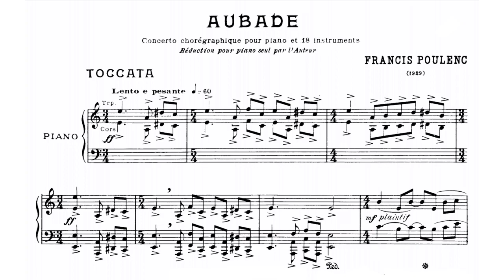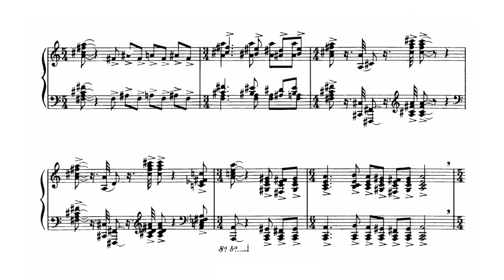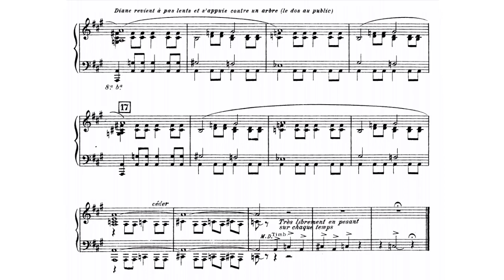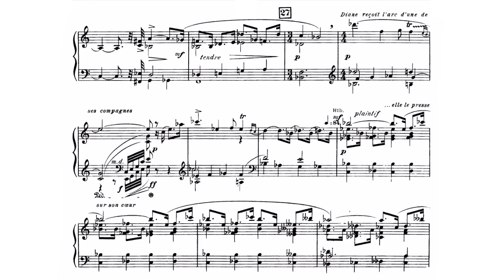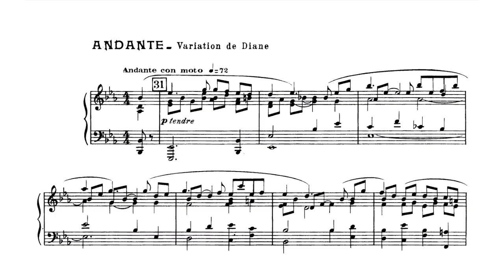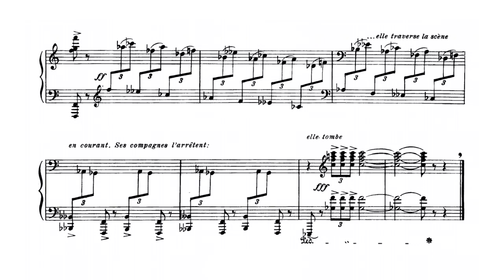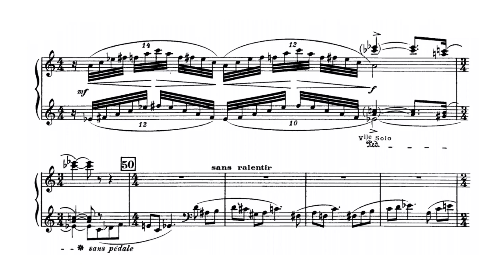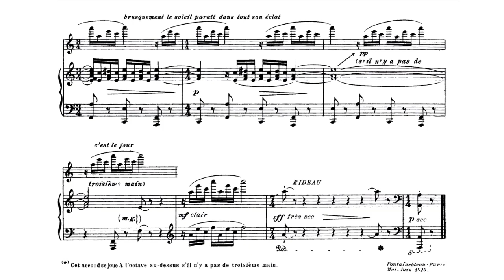Francis Poulenc - Aubade, piano solo version (audio + sheet music)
Poulenc's Aubade is a curious if charming blend of piano concerto, ballet, and chamber salon piece. The work's unconventional makeup and manageable scale were in some part determined by its origins: It was commissioned by Poulenc's friends (and noted patrons and salon hosts) Marie-Laure and Charles de Noailles. A concert version was premiered December 1, 1929 in the couple's townhouse, followed by a full stage version on January 21, 1930.

Aubade is segmented into eight movements: Toccata, Récitatif, Rondeau, Presto, Récitatif, Andante, Allegro féroce, and Conclusion (Adagio). Given its hybrid structure, it is less a strict piano concerto than a modern cousin to Rameau's opéra-ballets in the galant style. That said, Poulenc fashioned his musical materials with great care and sophistication, blending themes which borrow from such sources as Stravinsky's Le Sacre du printemps and Petrushka, as well as Mozart's keyboard works. Poulenc also incorporates two melodies from earlier minor piano works -- a Sérénade from Trois pièces (1928) and the Première nocturne (1929) -- which serve to unify the various strands of Aubade. The music alternates between Stravinskian percussiveness and Mozartean lyricism, at the same time incorporating several brass fanfares, gracious eighteenth century rondos and moments of Lisztian grandiosity.

Poulenc described Aubade as "amphibious," implying that the role of protagonist is more or less shared between the onstage woman dancer and the pianist in the orchestra pit. The ballet is a series of tableaux said to be inspired by paintings from the École de Fontainebleau. At the work's center is Diana, the mythological huntress, who finds herself "burning with a love that consumes her purity." Awaking at dawn in the forest of Fontainebleau, she is dressed by her woman friends. Condemned to chastity and despondent over an impure love, she dances a variation, clasping to her breast a bow her friends had given her. Suddenly, she throws the bow away and darts into the woods.

The choreographer for the Paris production was George Balanchine, who ignored Poulenc's plot for the dance, introducing a handsome, muscular dancer to portray Actéon in a pas de deux with Diana. The composer complained that Aubade was to be exclusively "a woman's ballet," but Balanchine ultimately had his way. The ballet was designed by Jean-Michel Frank, who redid the interior of the Noailles' home with fanciful, stylized sets.

(AllMusic)

Performer: Jonathan Plowright
Sheet music (Rouart, Lerolle & Cie., 1930)